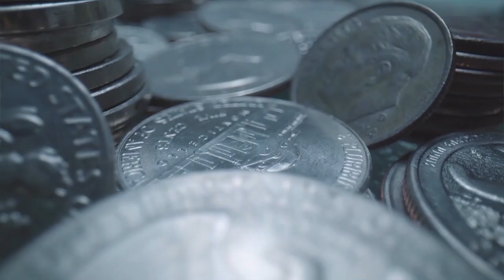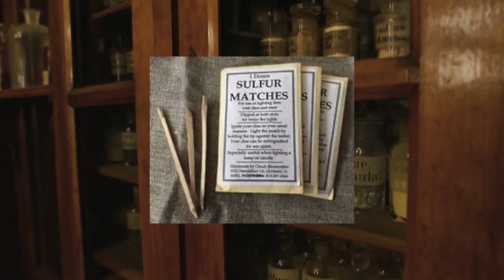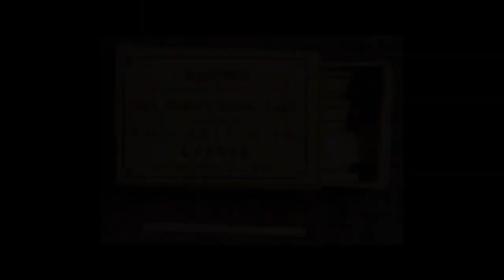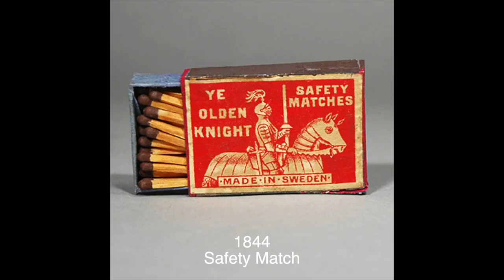How Are Matches Made | The History of Matches | How Simple Things are Made (1.1)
In this captivating video, we uncover the origins of matches, tracing back to the early 19th century when chemists began experimenting with various compounds to create a reliable ignition source.

From John Walker's accidental discovery of friction matches to the refinement of safety matches by Swedish inventor Gustaf Erik Pasch, each breakthrough brings us closer to the convenient fire-starting tool we know today.

This video illuminates not only the technical ingenuity behind this humble invention but also its profound influence on human history and culture. So sit back, strike a match, and join us on this illuminating exploration of fire's most indispensable companion.